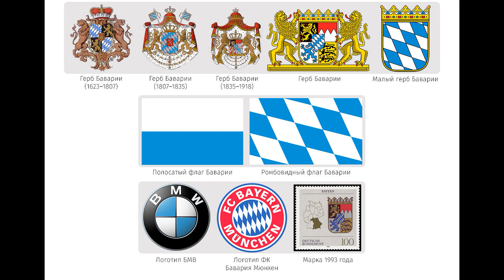Баварцы | Кто они чем отличаются от прочих немцев?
Немцы - не моноэтничный народ, имеющий общее происхождение. Он состоит из десятков этносов, которые имеют разный язык, культуру и корни, а также не слишком большое расположение к другим.
Сегодня речь пойдет о наиболее отличающихся от других немцев групп, о жителях Баварии.